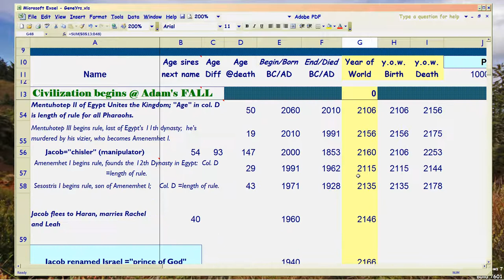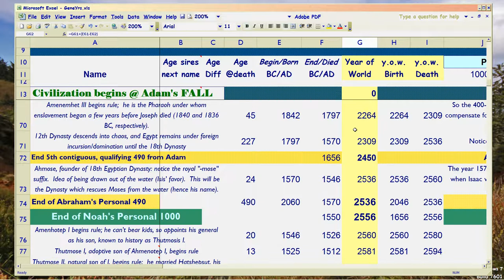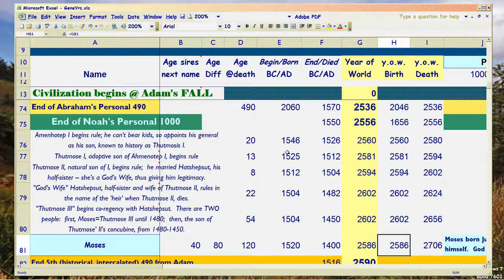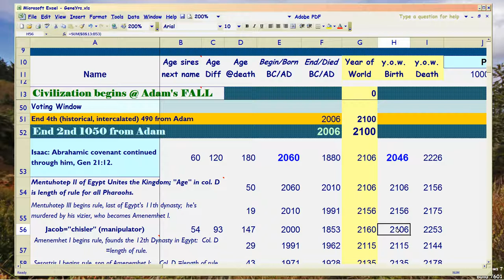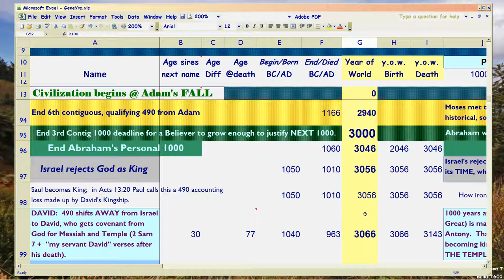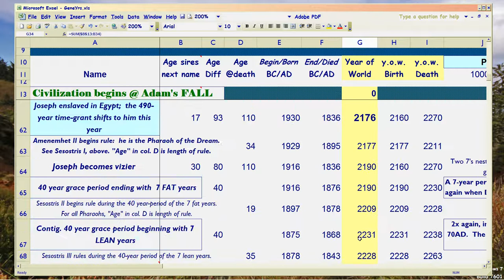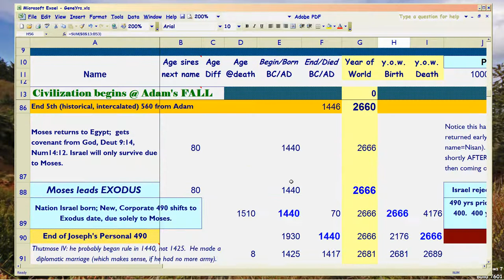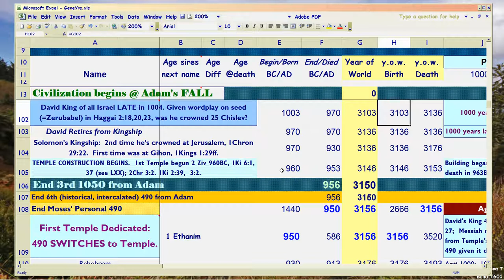QB9d, Rev 17: Justinian I REBORN 490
Watch in 1080p. 'Quantum Bible' subseries, Rev17 Harlot unity of Church and state. Ruler Justinian I is ANTI-CHRIST prototype for the REBORN 490.  Witty: 490 'reborn' REVERSES all Anastasius tried to achieve.  Paradigm of history from then on. So Episode 9 aims to refresh your memory re how the 490s, work.